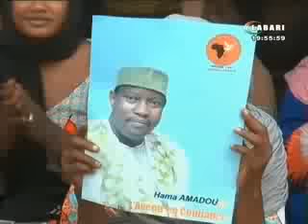JT Labari 09 septembre 2015